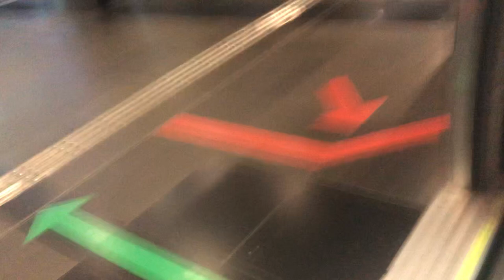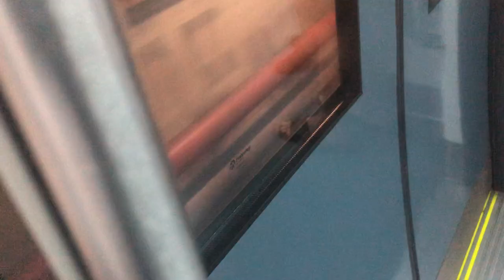SMRT C830C Ride from Dakota to Botanical Garden (Dakota to Bishan) Part 1 of 2 Set: 857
Bound for Harbourfront 9